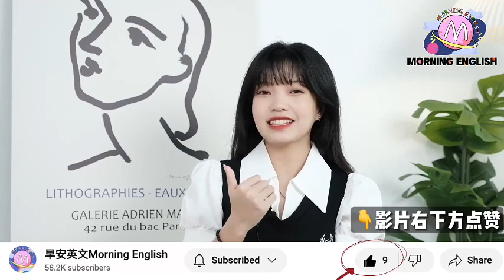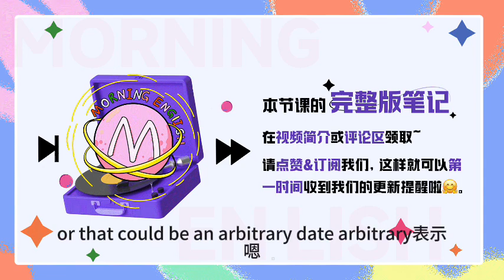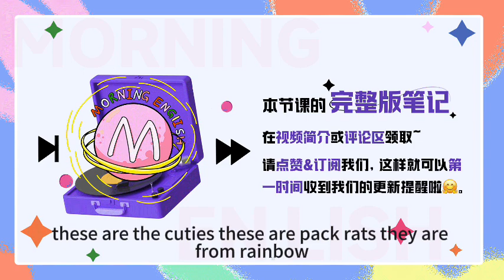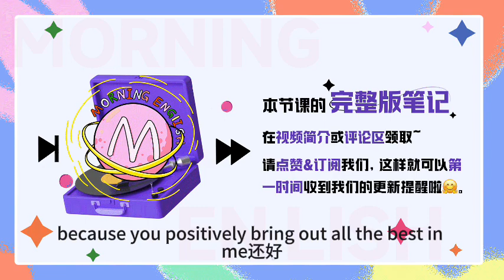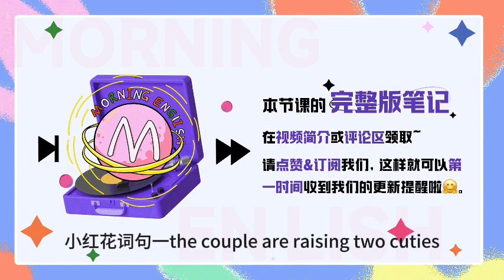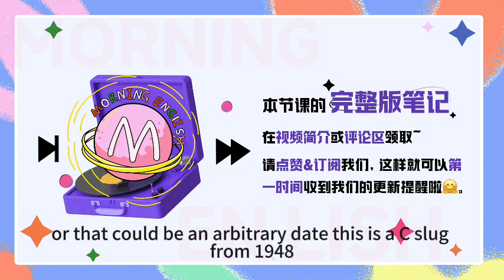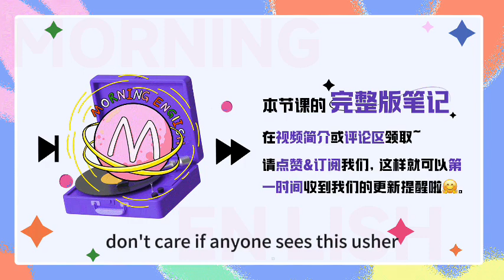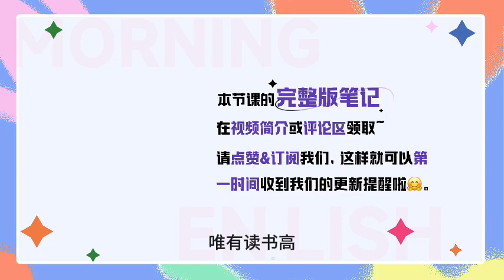老外喊你cutie是啥意思？小可愛？